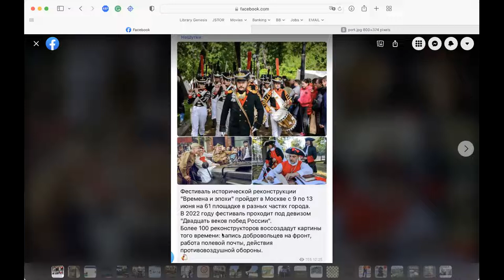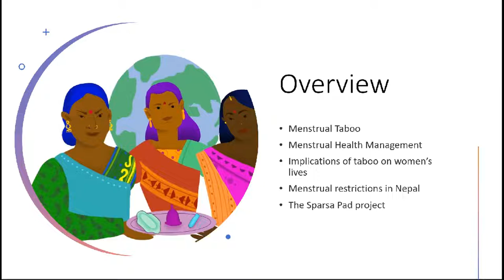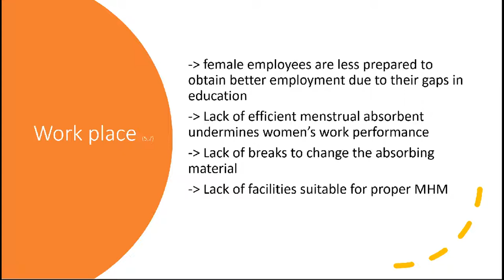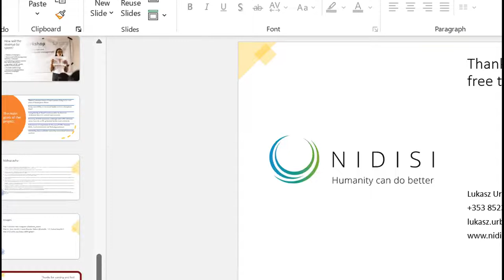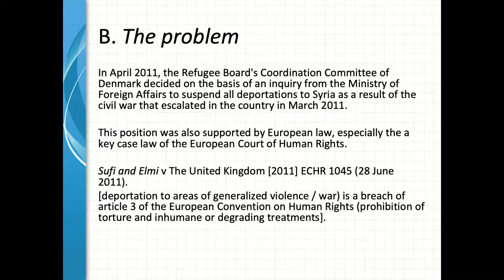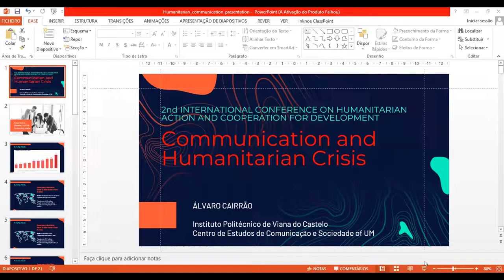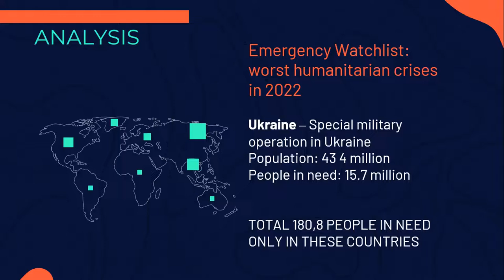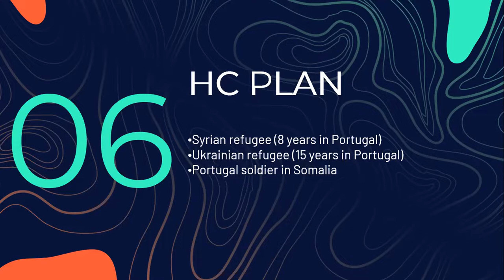SESSION 7 GESTAO CRISES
Moderador/Moderator: Fernando BANDEIRA, FCHS/Universidade Fernando Pessoa

1. Russia-Ukraine Clash
Robert NALBANDOV
2. The case of NIDISI in Nepal
Lukasz URBANIAK
3. The Case of Refugees in Denmark
Isabella BRINK MOLLER
4. Communication and Humanitarian Crisis
Álvaro CAIRRÃO